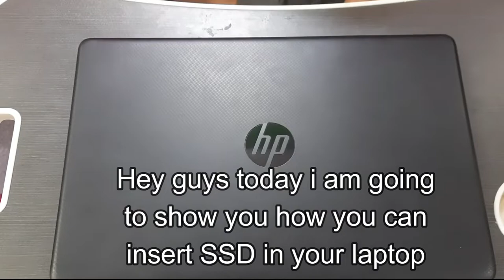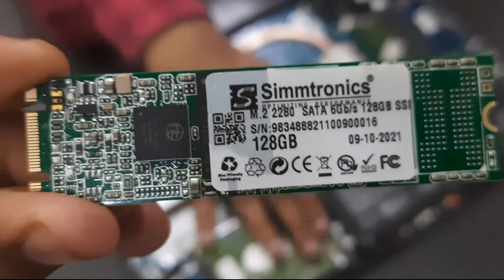How to install SSD in your laptop to make it 10X faster || HZ VLOGS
How to install SSD in your laptop to make it 10X faster

HOPE U ALL LIKE MY TODAY'S VIDEO

MY GEARS
tripod- 330A
Selfie stick- yungteng -1288
My phone to record videos - samsung galaxy m31
64 megapixel 6 GB RAM
My headphone - -boat rokerz 450

ABOUT ME

Hello everyone my name is haaziq i live in Delhi in my family there are 4 members my father,my mother,my
Sister and me . I study in VV D.A.V PUBLIC SCHOOL which is in Vikaspuri D-Block . I make family videos,tech and travel pls support ur brother.